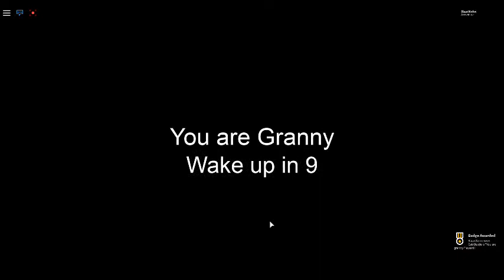I Am The Worst Granny Ever!!||Roblox||Scary Game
Hope you liked it sorry for the short video!